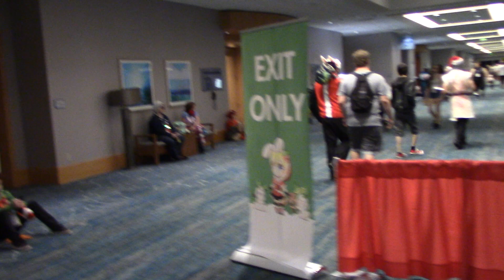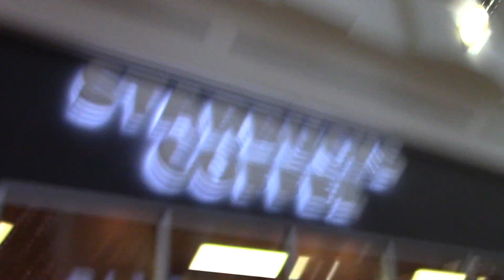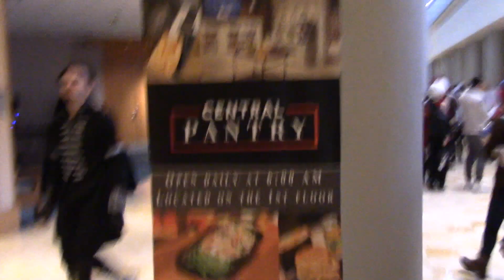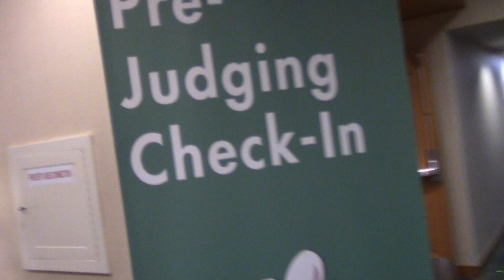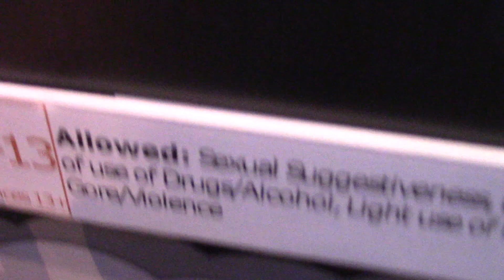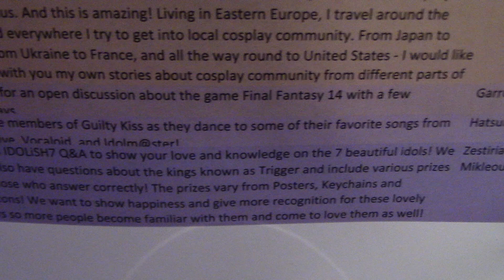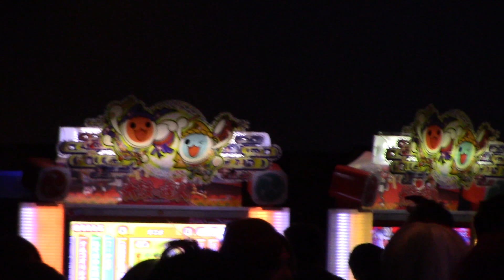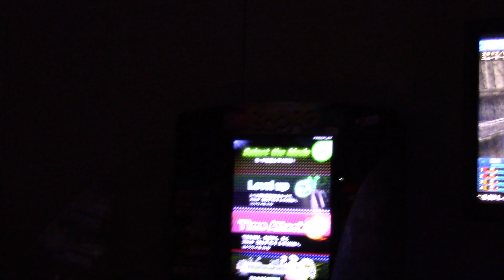RMS: holidays matsuri 2018 walkthrough/showcase part 2 of 3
showing more of holiday matsuri anime convention. more hallways, panels, other stuff and part of the game room.